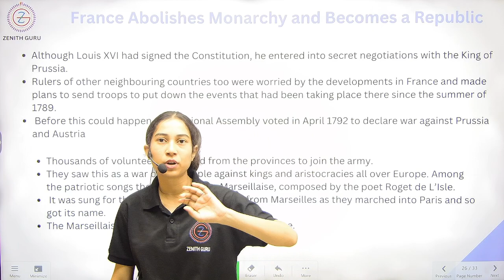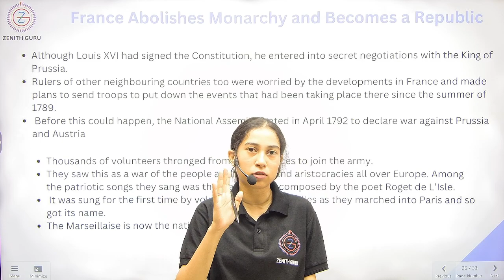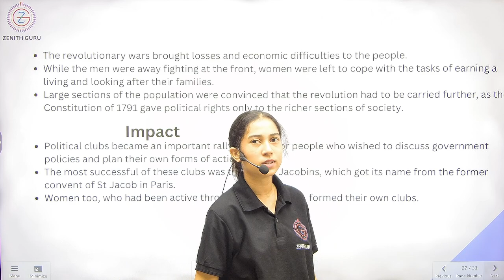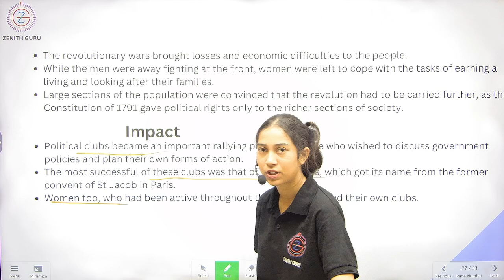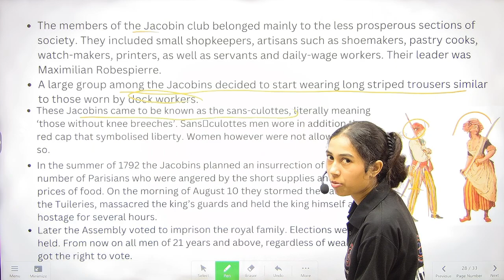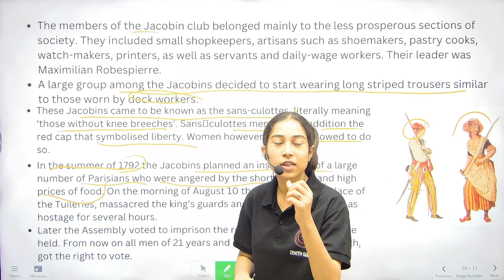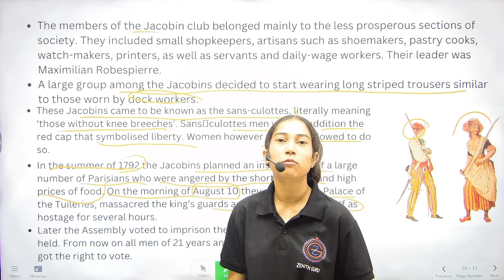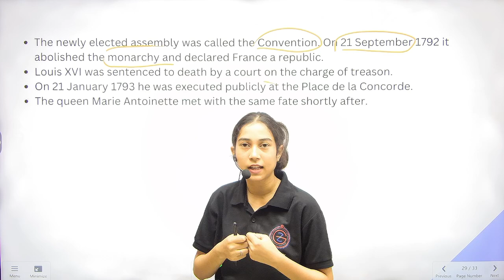France becomes republic. | Class 9 History rapid revision T04 | By Tayyiba Ma'am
🌴 For Class 9th Study Material, Teaching Pdf And Notes You Can Connect Our WhatsApp Group. Kindly, Use  The Link Provide Below :-

 and we will take appropriate action...
THANKS